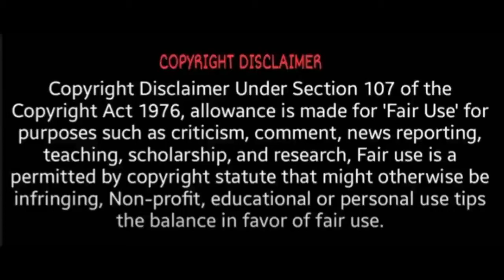மராட்டியத்தில் 400 பேரால் சிறுமியின் வாழ்க்கையில் நடைபெற்ற அவலம்! | Tamil News Live | T News 24x7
tamil news diwali,
d d news tamil live,
d m k news tamil,
d a latest news tamil,
d d news tamil,
d boss tamil news,
tamil news evening,
tamil news evening news today,
tamil news election,
tamil news english,
tamil news editing,
tamil news english live,
tamil news etv,
tamil news editing app,
u a e tamil news today,
e bull jet news tamil,
e bullet jet news tamil,
epass news tamil,
tamil e newspaper pdf download,
e bull jet news tamil today,
esports news tamil,
u a e news tamil,
tamil news focus,
tamil news for school,
tamil news film,
tamil news full,